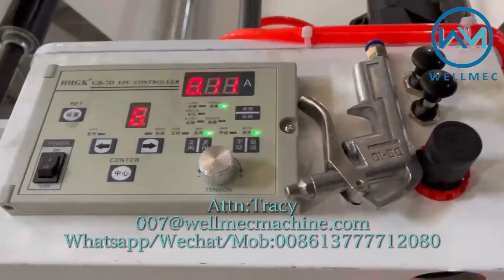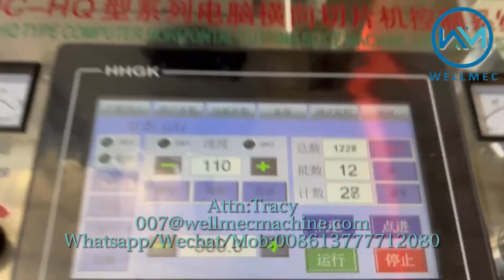Double rolls Hamburger Paper Sandwich Paper roll to sheet cutting machine,Máquina cortadora de papel